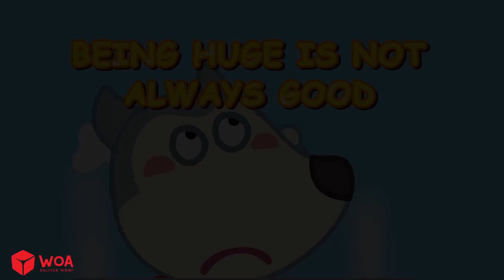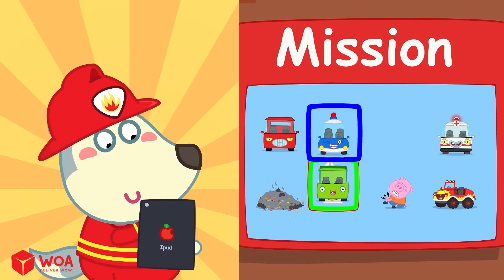Giant Wolfoo Pretend Play Rescue Tiny Friend Wolfoo Kids Stories About Tiny vs Giant Wolfoo Family